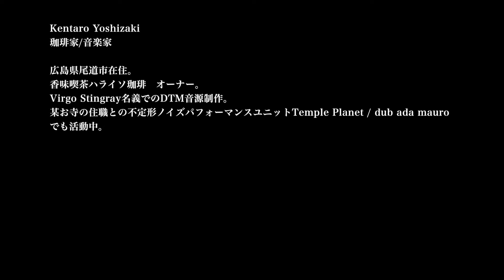You由You在 with Kentaro Yoshizaki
Dance Dialogue
「You由You在」
Butoh ver.
with Kentaro Yoshizaki

Kentaro Yoshizaki
珈琲家/音楽家

広島県尾道市在住。
香味喫茶ハライソ珈琲　オーナー。
Virgo Stingray名義でのDTM音源制作。
某お寺の住職との不定形ノイズパフォーマンスユニットTemple Planet / dub ada mauro でも活動中。